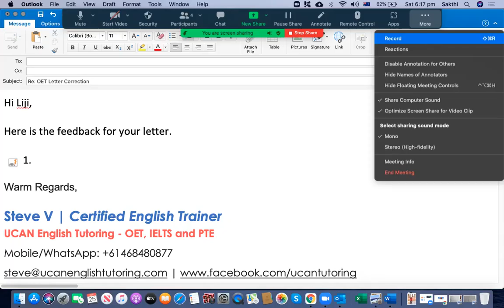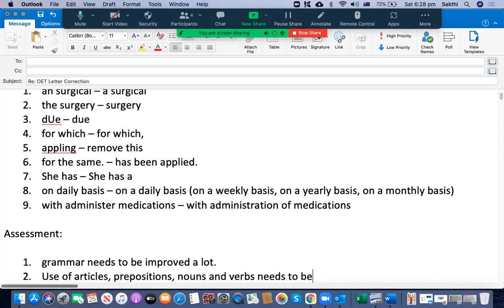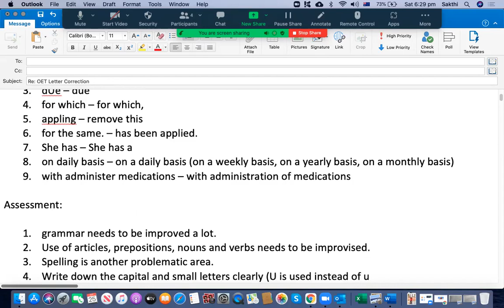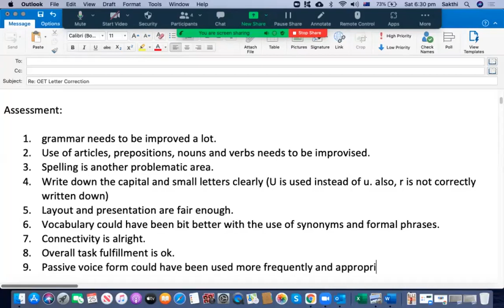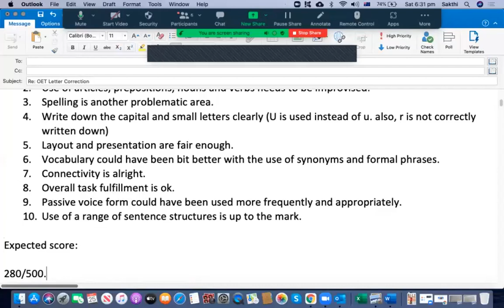A MUST WATCH WORD-BY-WORD ACCURATE AND HIGH-QUALITY OET LETTER ASSESSMENT VIDEO FOR MARY DANIEL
This video shows the word-by-word assessment and correction of a C Grade OET Request Letter written by a Nurse for Mary Daniel's case notes. It includes the case notes, answer, assessment, detailed explanation on each mistake and how to correct them. It would be of great help for you if you watch this video fully and understand what mistakes are committed by other students so that you can avoid those mistakes in your Role play Conversation of the OET Speaking Subtest and Letter in the Writing Subtest. Remember, prevention is better than cure.

To get regular updates on recent examinations' case notes, sample B grade letters, model B Grade Speaking Role Play conversations, Success Stories, recent examination questions, useful techniques and tricks on OET, PTE and IELTS Examinations, please subscribe to my YouTube channel and click on the "Bell" icon to get notifications whenever I upload my videos.

In addition, please leave your invaluable comments regarding the quality of my assessment and teaching methodologies so that I will try to address those areas of improvement in my upcoming videos. I would like to help you from the bottom of my heart and bring value to your time being spent on watching my videos.

If you send your first letter to with its case notes, you will receive a free writing assessment for your first letter.

If you are looking for an affordable and proven course on IELTS, PTE and OET Examinations, please contact us using the details given below and you will get a FREE PTE Mock Test, free assessment of your First Letter, Essay and Speaking Role Play Conversation or Mock Test via a FREE Demo session. With the unparallelled training from us, you are only one step closer to success. Wish you good luck with your practice and real examination.

Warm Regards,